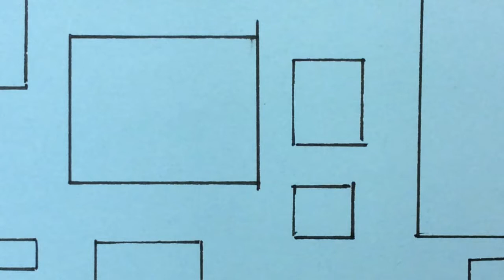Make a Square